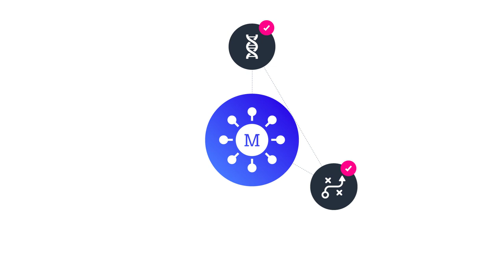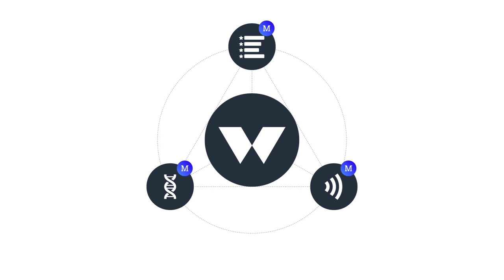Cómo CREAR un LOGO EXITOSO: Forma y Color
LOGO EXITOSO : FORMA y COLOR :: Fundamentos de diseño para resultados extraordinarios.

Redacción: Daniel Zúñiga
Diseño: Roger Lara
Animación: Paola Bautista